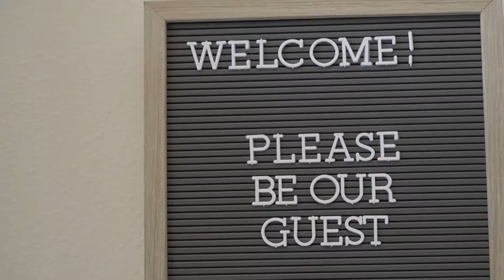Aby + Jaina Wedding Highlight